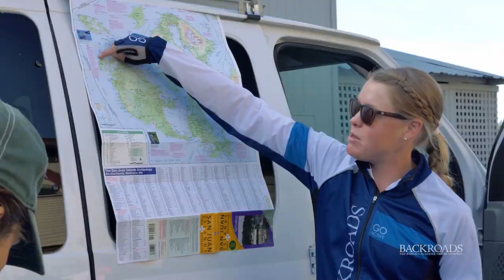Bite-Sized Backroads Trip - The San Juan Islands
We're getting closer every day to getting back out on the roads and trails of the world, but we're not quite there just yet! So we asked Trip Leader Jessie Becher to take us on a virtual "Bite-Sized Backroads Trip" to one of our favorite corners of America: the beautiful maritime landscape of Washington's San Juan Islands! We hope you satisfy a bit of your wanderlust as Jessie shares some of the most special qualities of the San Juans and everything that makes this place worthy of a future adventure. You can find all the trip details